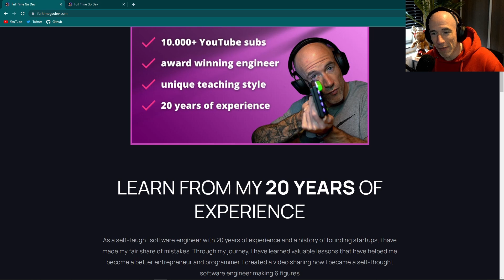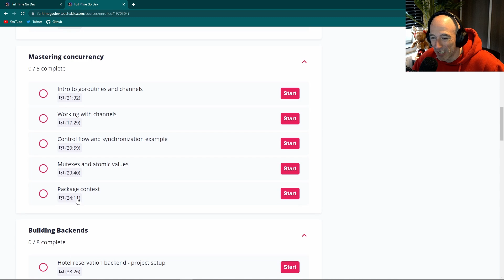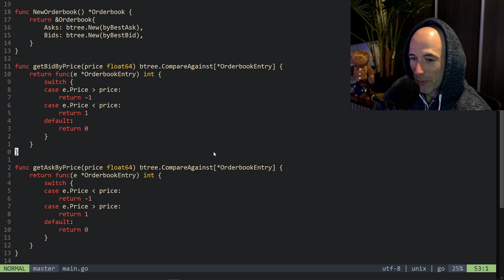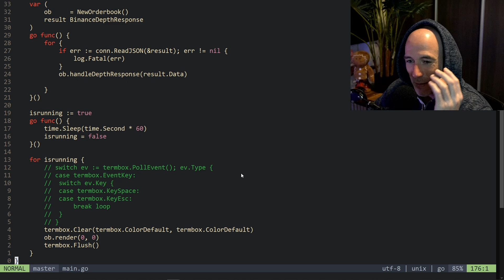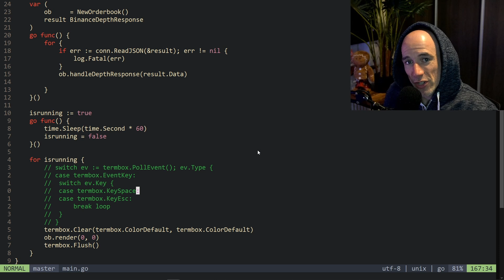Pick This Programming Language For Your Project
A rant about what programming language you should pick for your project.